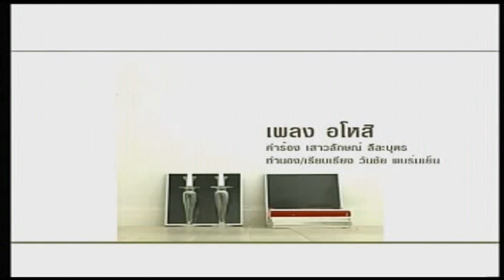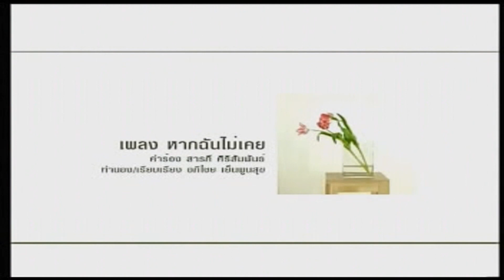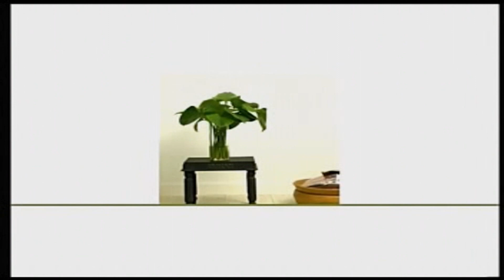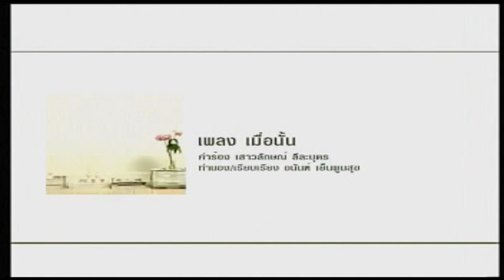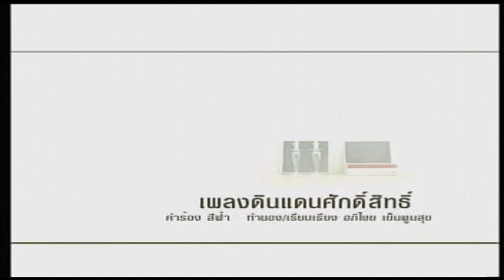แอม เสาวลักษณ์ - Theme of "May Love Remain"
เบื้องหลัง บทสัมภาษณ์ ของแอม เสาวลักษณ์ จากอัลบั้ม "May Love Remain"